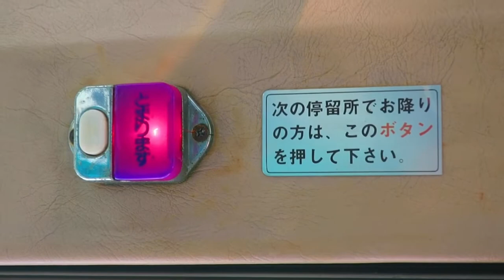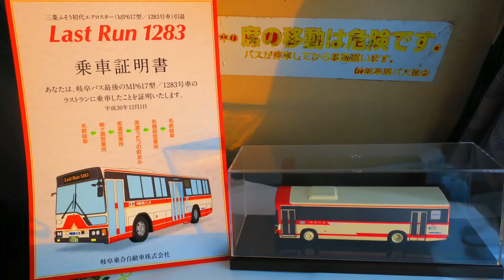岐阜バス旧エアロスターラストラン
この車両は名鉄バス岐阜営業所に配置され、岐阜から名鉄バスが撤退したときに名古屋営業所にやってきて基幹バスとして活躍、末期は津島営業所で活躍し、岐阜バスへ譲渡されました。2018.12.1、ラストランイベントに参加してきました。そのときの様子と、名鉄バス時代を含めた旧エアロスタートの思い出を動画にしました。